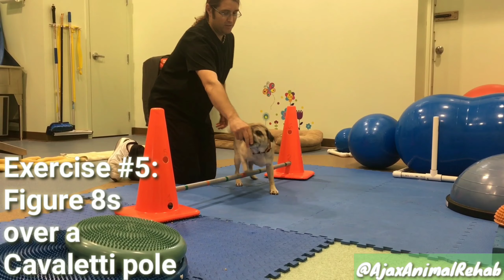July Pug Takeover of WorkoutWednesday